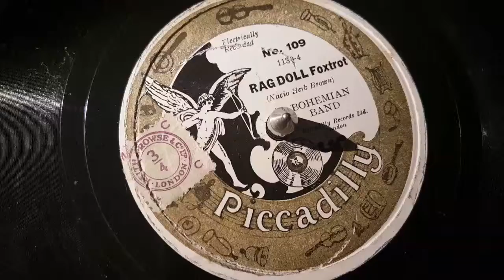bohemian band -rag doll foxtrot- 78 rpm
piccadilly record